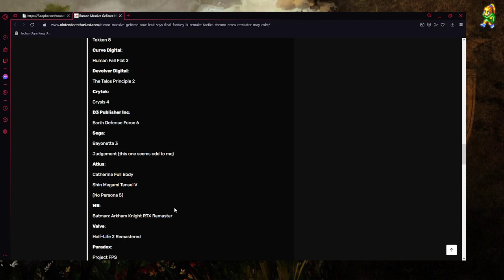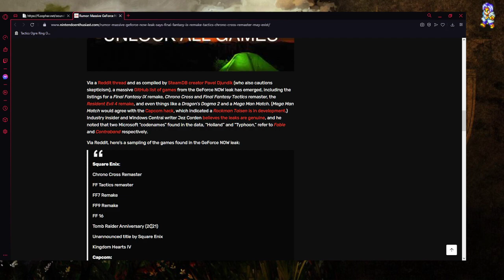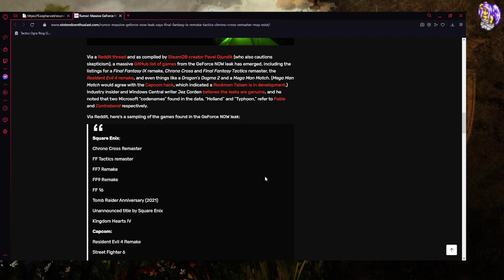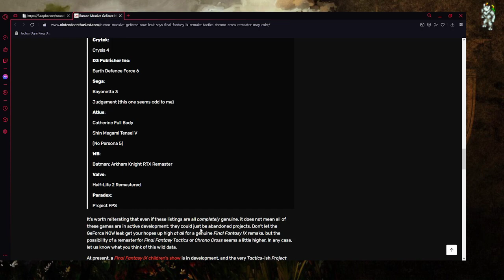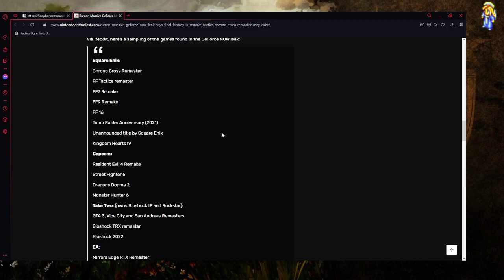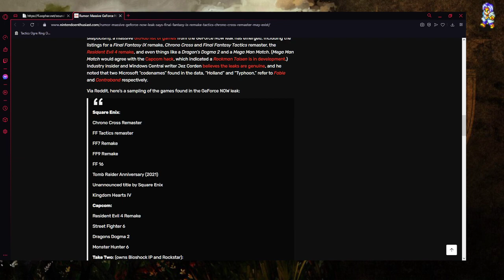FFT Remaster Rumors, What's the Deal?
Will we finally get a fully definitive version of FFT? Will it finally make Archers interesting? Probably maybe sorta.